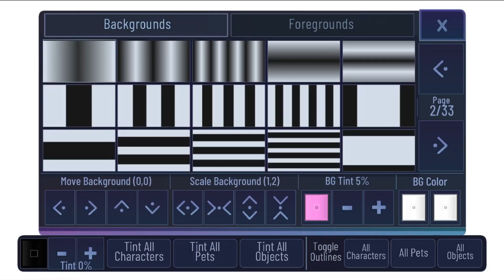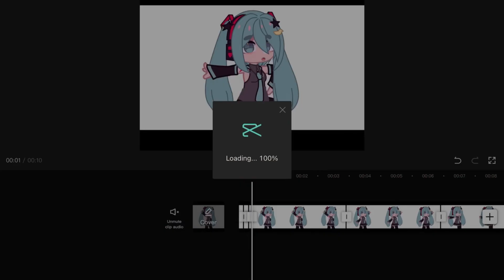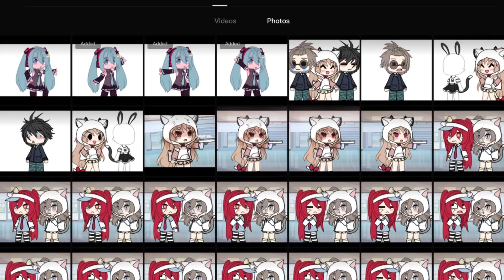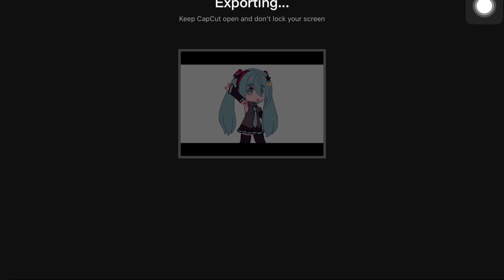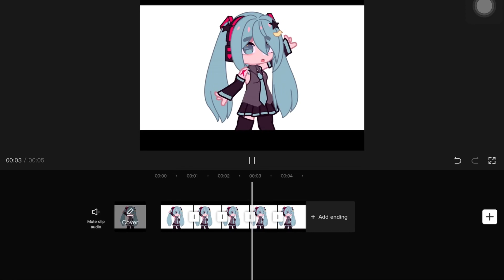HOW TO MAKE NEW MIKU DANCE! (Arm swing) | Gacha Dance Tutorial Edit - ve3e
Apps used ~ :

1..) Capcut
2.) ibisPaint X
3.) Gacha Life
4.) VideoStar